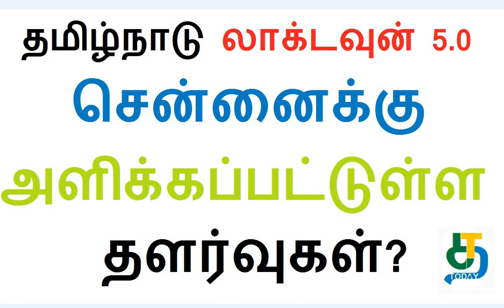தமிழ்நாடு லாக்டவுன் 5.0|சென்னைக்கு அளிக்கப்பட்டுள்ள தளர்வுகள்?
Tamilnadu Lock Down 5.0 | தமிழ்நாடு லாக்டவுன் 5.0|சென்னை பகுதிகளுக்கு அளிக்கப்பட்டுள்ள தளர்வுகள் முழு
விவரம்!